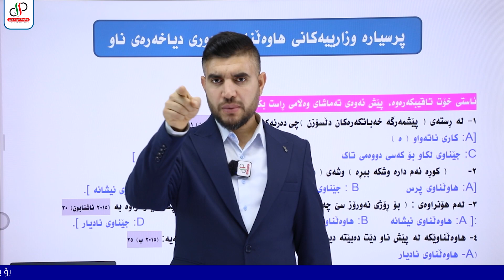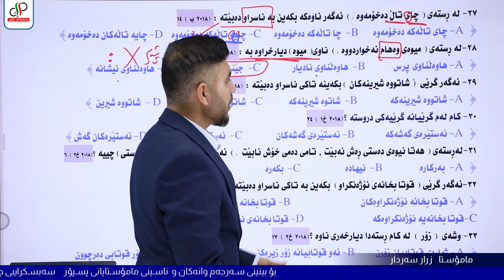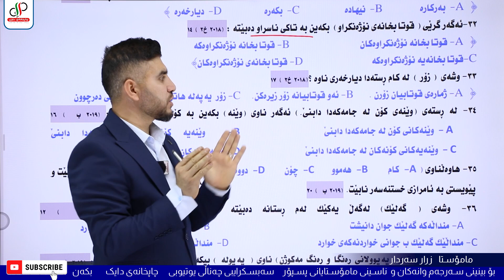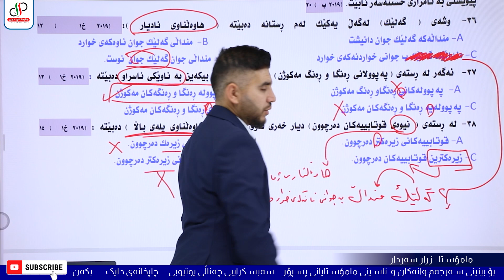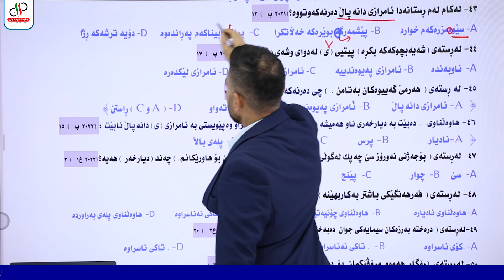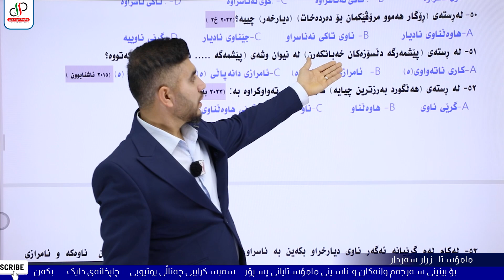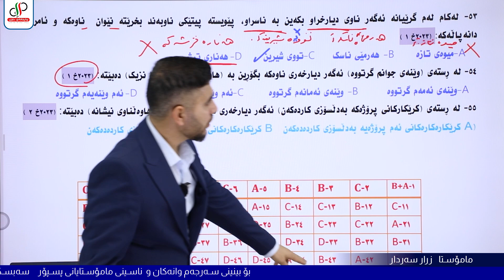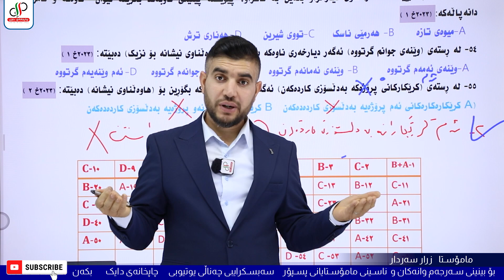کوردی ١٢ _ وەرزی دووەم _ شیکاری پرسیاری وزاری _ هاوەڵناو وەکو دیارخەری ناو _ م.زرار سەردار